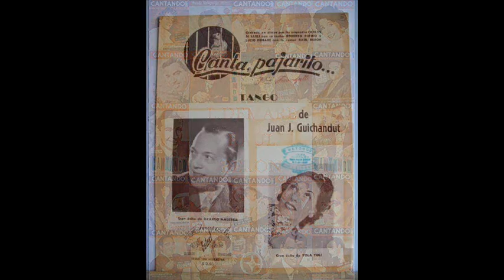LUCIO DEMARE - RAÚL BERÓN - CANTA PAJARITO - TANGO - 1943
La orquesta del maestro LUCIO DEMARE acompañán a la grán voz de RAUL BERÓN en esta versión de CANTA PAJARITO para la historia del tango universal.